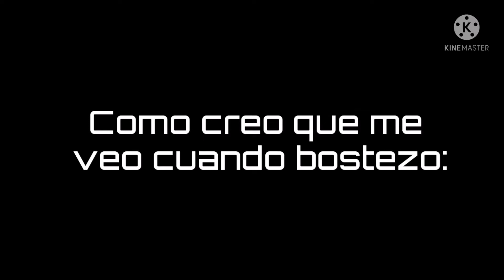Yo bostezando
Si